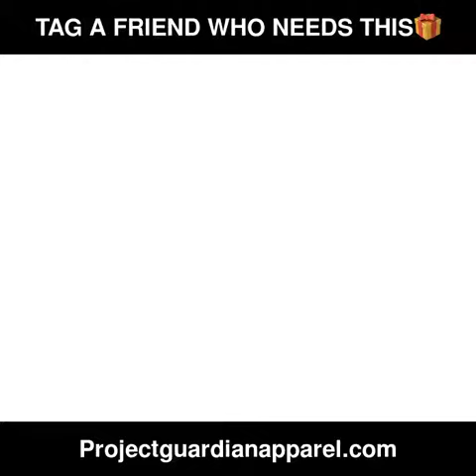Top 10 survival gear 2020 (Fit for a gentlemen)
Shop high quality New womens Fashion Faith Hoodie MEN'S and WOMEN'S christian apparel choose from are many selections of shirts hoodies, beanies, fashionable jewelry & more its your style wear it, Head over to are online store
Handmade
         Surprise Him/Her
Leave your engraving message – 60 words or less. Your message will be engraved on the backplate of the watch.

 Chronograph Military Quartz Watches in Wood Gift Box
BOBO BIRD
 Fashion & Casual
          BOBO BIRD Wooden Watch | Elevate Your Style ™

IMPORTANT NOTE: We have received an overwhelming amount of interest for this breathtaking collection and sold out the BOBO BIRD Wooden Watch with in just the first couple of weeks of launch. However we very are happy to announce that they are finally back in stock! We are currently still offering our Pre Sale price at only $69.95... Don’t Miss Out!

Production Time: 5-10 Days

Tired of the same generic wood watches online?

Wan't a truly time piece hand carved wood watch? Look no further!

 BOBO BIRD Wooden Watch is the most innovative timepiece to feature a real Wood dial. Inspired by our City and driven by passion we set out to break the mold of contemporary watch design. The result is an BOBO BIRD Wooden Watch timepiece with a breathtaking Ebony Wood dial.

The real Ebony Wood dial is designed around a high quality Quartz movement, ensuring a one-of-a-kind timepiece to compliment your own unique style.

The unique timepiece is masterfully crafted from only the highest quality woods, steels on the market. The remarkable attention to detail and unquestionable craftsmanship makes the BOBO BIRD Wooden Watch (P09) series a stand alone collection.

Design Details:

Case: Stainless Steel (P09)

Dial: Premium Ebony Wood

Movement: High Quality Quartz

Battery Powered: lifetime 2 - 3 years (easily swappable)

Glass: Sapphire Crystal (Scratch Resistant)

Water Resistance: Up to 5ATM - 50 Meters (Rain Resistant)

Each watch features a Wooden Dial which is sourced from 100% real Ebony Wood.

Be Bold. Be Unique.
No two can ever be the same, each watch features its own unique wood grain, color and character which ensures that you always stand out.

GIFT Ready:
We understand the importance of packaging so we offer each of our watches with a premium gift box which really sets us apart. This finishing touch makes the watch a perfect addition to your collection or the perfect gift for any occasion!

This is a PERSONALIZED product:

- Make your GIFT or keepsake truly memorable with our FREE premium engraving service.

- We use an industry leading laser engraver which produces the most accurate and detailed engravings on the market.

- Worry Free Engraving: An engraving specialist will adjust the font and text for the perfect results!

- For this model, the time piece can be engraved with a maximum of 16 words.

- Please let us know what you would like to engrave on to the back in your " Note to projectguardianapparel.com™ " during check out.

We really do value all our customers and want you to shop with confidence. We want you to purchase knowing that you are placing your hard earned money with a brand that really cares, so we are offering a 12 Month Limited Warranty. If the watch has any physical or mechanical defects with in the first 12 months we will repair it or replace it free of charge!

Fast & Reliable Shipping:

Your personalized order will be engraved and shipped out with in just 5 - 10 business days. As soon as the order is shipped you will receive an email notification with the tracking number.

Customer Service:
Still not sure about your purchase and have some questions? Don’t worry we are hear to accommodate any question or concern you may have. Just leave us a message and we will respond with in 24 hours :)

Feature: Stop Watch
Feature: Luminous
Feature: Auto Date

Feature: Chronograph
Feature: Complete Calendar
Dial Diameter: 44mm

Gender: Men
Case Material: Wooden and Stainless steel
Water Resistance: 3ATM Waterproof
Features: Luminous Hands
                          Ships from the US